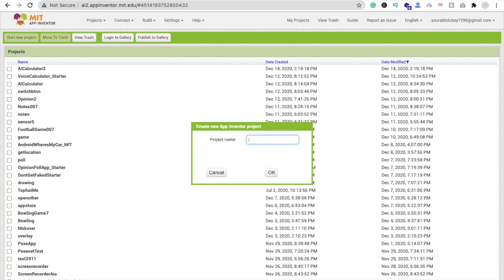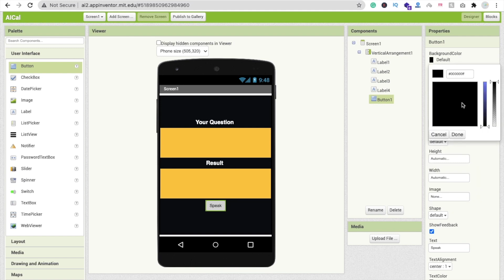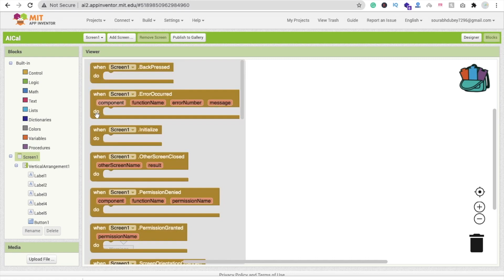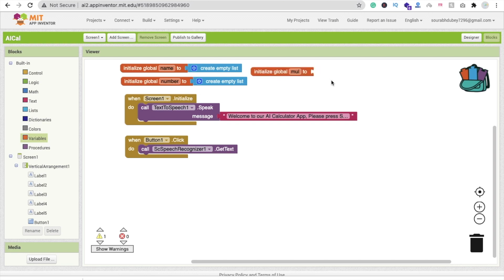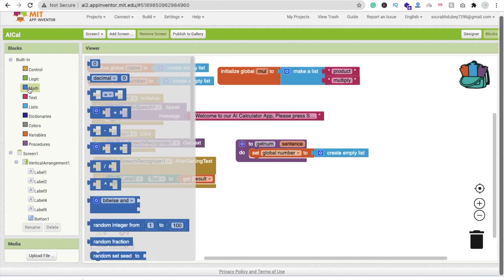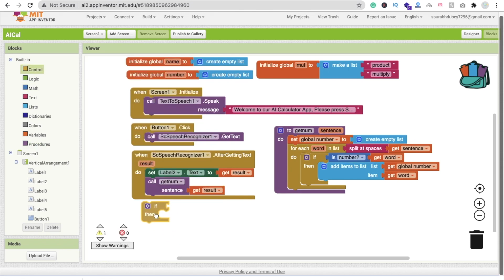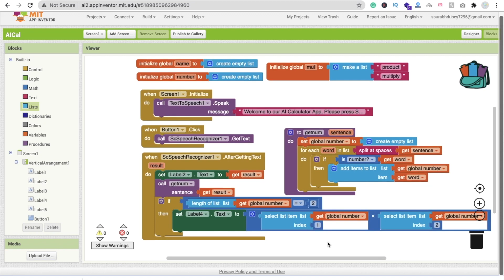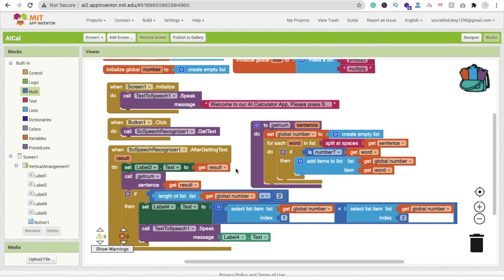AI Made Simple: Build a Calculator App in MIT App Inventor 2 Easily!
Dive into the exciting world of app development as we show you how to create an AI-powered calculator app using MIT App Inventor 2. This comprehensive tutorial makes learning effortless, whether you're a beginner or someone looking to enhance their skills in app development. Watch as we design, code, and integrate AI into a functional calculator app, step-by-step. Experience the simplicity of MIT App Inventor and unlock your potential to develop smart, interactive applications. Perfect for anyone curious about coding, AI, or mobile app creation, this video will leave you confident and inspired to create more apps. Don't miss out—start building today!